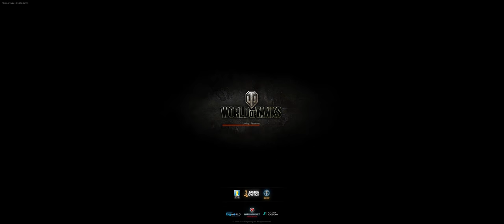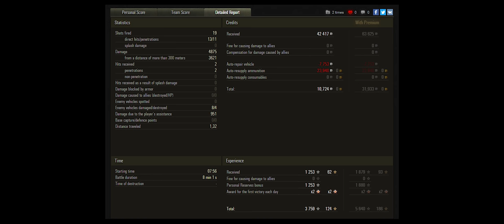[21:9] Finally The Accuracy Kicks In | Ace in Waffenträger auf Pz. IV - World of Tanks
Game was played and recorded on 21:9 monitor at 3440x1440 resolution.

XVM was disabled during recording due to mini map and name list display issues. Vignetting and enhanced contrast were added in editing.

My personal PC:
i7 3930K @ 4.5GHz | Asus GTX 980 Strix